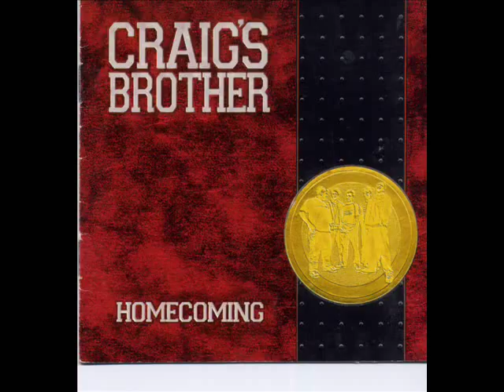Craig's Brother Insult To Injury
Christian Punk from 1998, Adam Nigh and Andy Synder (guitarist) would go on to start a band named Too Bad Eugene